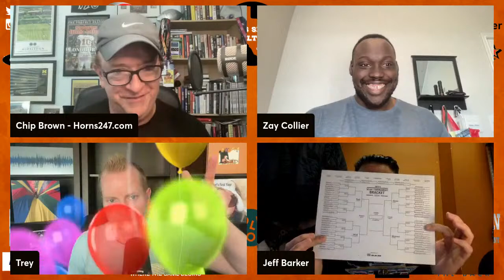Texas Basketball NCAA Tourney BOUND! | Texas Football | Texas Sports Unfiltered | LIVE | 3/18/24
The Texas Longhorns Men's and Women's Basketball Teams are NCAA Tournament Bound! The Texas Women earned a #1 seed while the Texas Men's team picked up a #7 seed in the Midwest Region of the Tourney. Can both Texas teams make deep runs? Plus, Texas Baseball had a rough weekend and spring football starts TOMORROW! Texas Sports Unfiltered is LIVE all day long talking Longhorns and MORE!

Today's LIVE Lineup:
- 8-10am - Bucky & BK
- 10-11am - Chaos Theory w/ Rodney & Wags
- 11-12p - It’s Only an Hour w/ Jeff & Jordan
- 12-1p - Trey & BK
- 1-3p - Chip & Zay
- 3-5p - Longhorn Misfits w/ Trey & Jeff Barker

- CovertBeeCave.com
- AltstadtBeer.com
- CenTexTickets.com
- 7-Eleven.com
- DrinkOlipop.com
- PestWranglers.com
- AppleLeasing.com
- TXOrtho.com
- JackAllensKitchen.com
- SaltTradersCC.com
- RelaxTheBack.com
- BrainVault.com
- LastStandHats.com
- WoodsComfortSystems.com
- TopGunn.net
- Cover-3.com
- LonghornLaundry.com
- BigHatSpirits.com